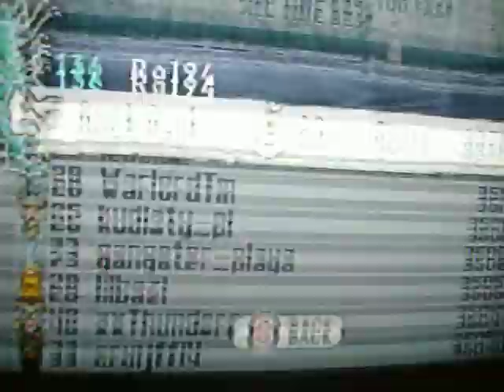Too Much Too Young Too Fast GH:WT Expert Drums halfSightread FC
I mean that i`ve never play this chart on EXPERT drums only on hard when I say "half sightread" .

I love my IONS ! :P

3rd place on SH 4 column